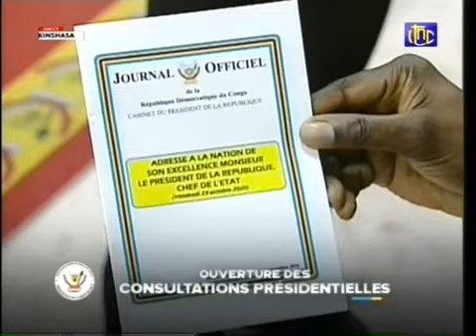03/11 SUKA NA MASOLO EVEQUE PASCAL MUKUNA FARA FARA NA PRESIDENT FATSHI BETON BOYOKA MASOLO YA SOMO